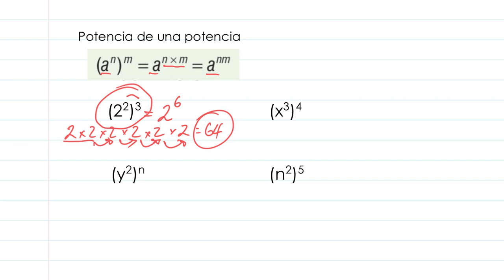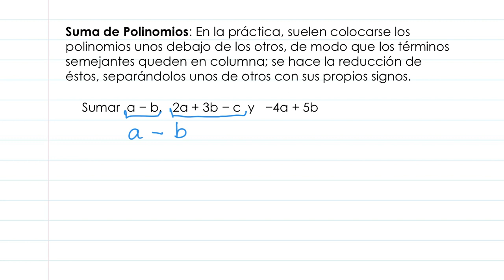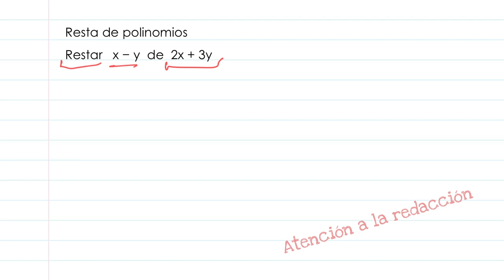Algebra Basica GED Matematicas Leccion 2 HiSET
Para saber cómo estás en matemáticas, toma un examen de práctica gratuito en el sitio oficial de GED en espanol

Lista de videos en el orden sugerido.